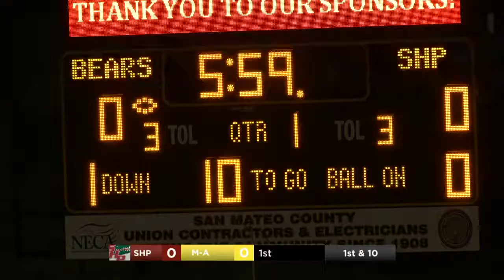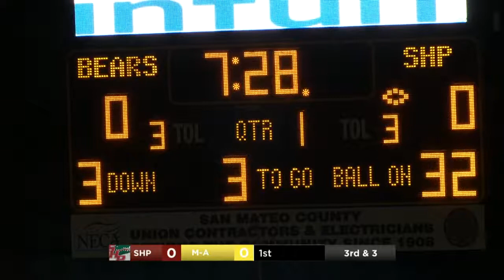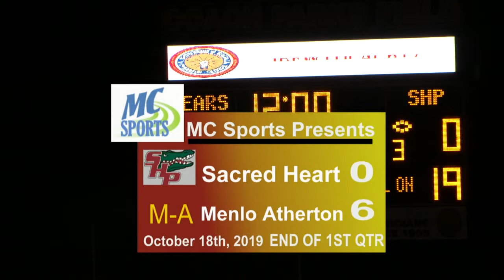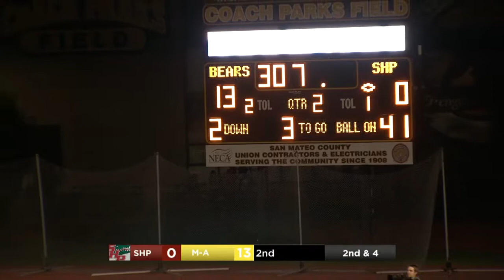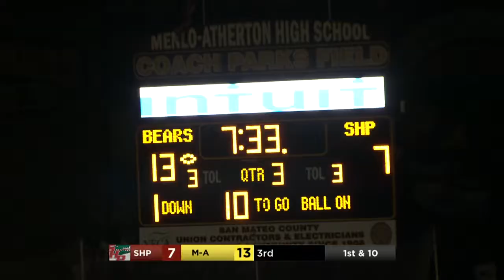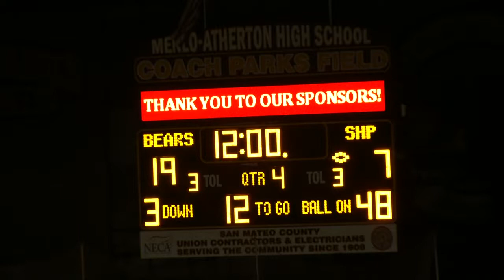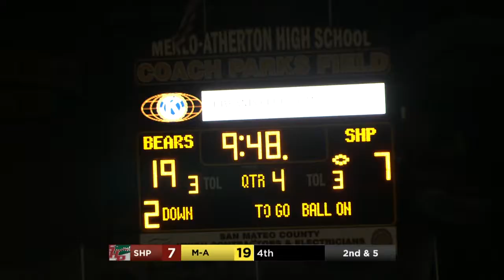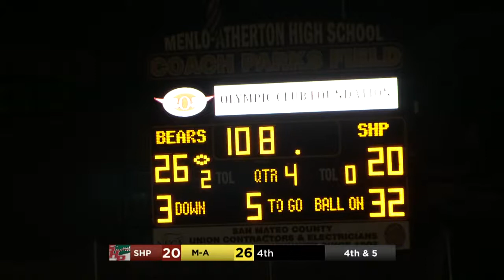MC Sports Presents: M-A vs Sacred Heart Football, October 18 2019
The Bears take on Sacred Heart in this extremely close match up!